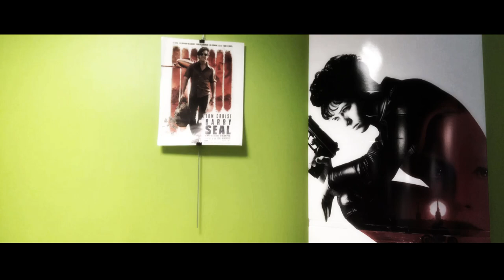Maman! j'ai peur de l'eau!! (Les dents de la mer)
J'aime pas la mer!

Si, si surtout depuis ce film.